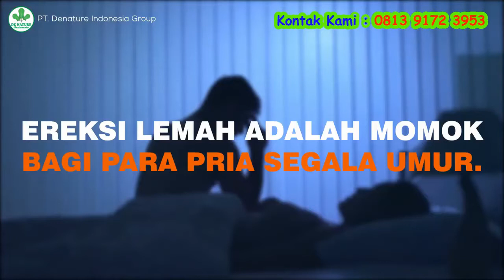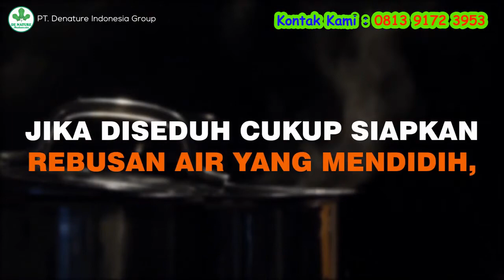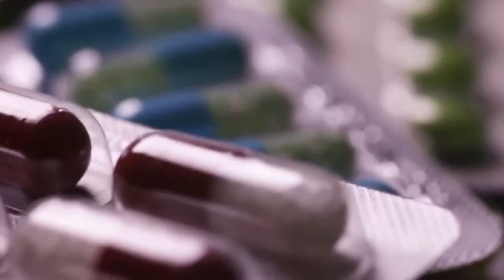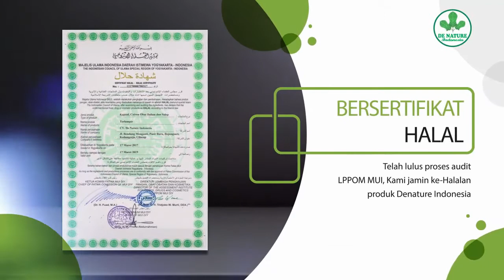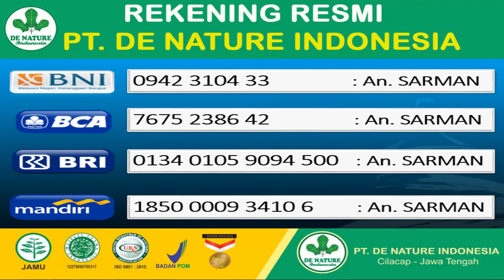obat lemah syahwat dijual di apotik: Cara Buat OBAT KUAT DARI BAWANG PUTIH DAN MADU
obat lemah syahwat dijual di apotik - de nature untuk PEMESANAN DAN KONSULTASI OBAT LEMAH SYAHWAT DI JUAL DI APOTIK,BISA HUBUNGI WA :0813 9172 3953 . obat lemah syahwat di jual di apotik ini sudah memiliki izin dari BPOM dan memiliki izin dari MUI.

Untuk PMESANAN OBAT DAN KONSULTASI SILAHKAN WA :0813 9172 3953